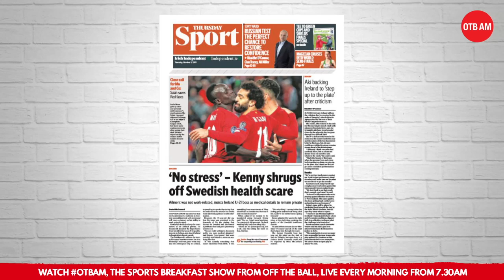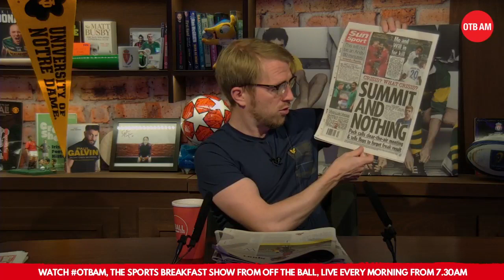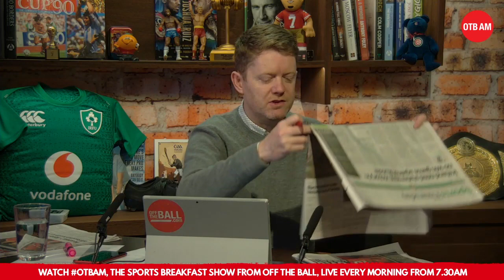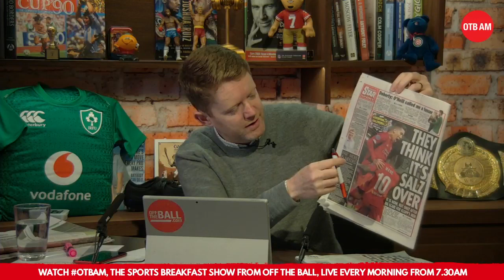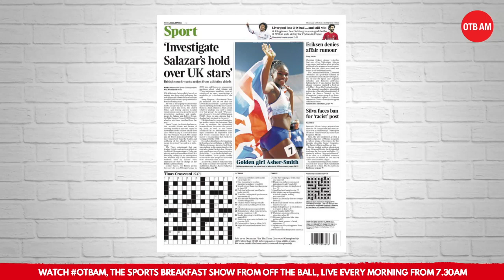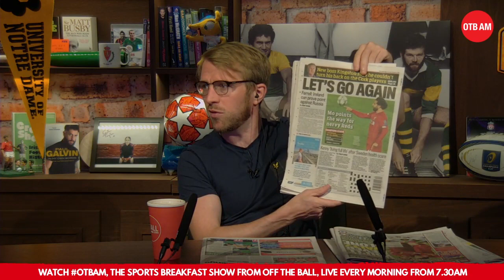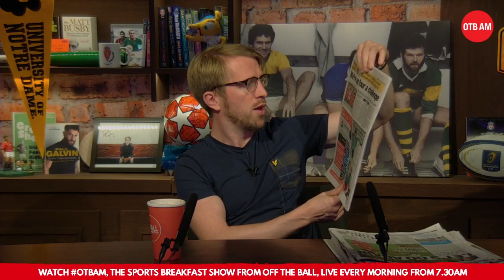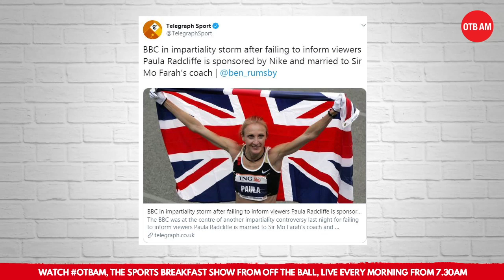Lacklustre Liverpool | Cusack questions | BBC's Salazar response | Thursday's Papers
Here's the OTBAM breakdown of the morning's papers with Adrian Barry and Johnny Ward in studio!

We took a look through a lacklustre Liverpool performance, questions surrounding Donal Og Cusack in Cork and the ongoing response to Alberto Salazar's doping verdict.